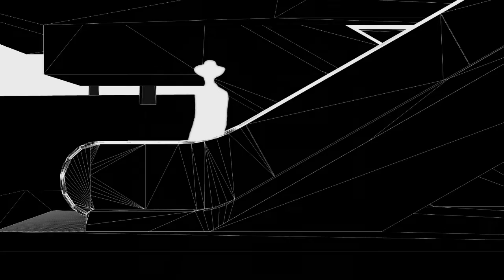Siam Center Appliation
Siam Center Application takes you to the Augmented Reality World.

ดาวน์โหลด Application Siam Center ได้แล้ววันนี้!! เพียงเสิร์ชคำว่า Siam Center ใน App Store และ Google Play หรือตามลิงค์ด้านล่าง

ติดตามรายละเอียดเพิ่มเติมได้ทาง